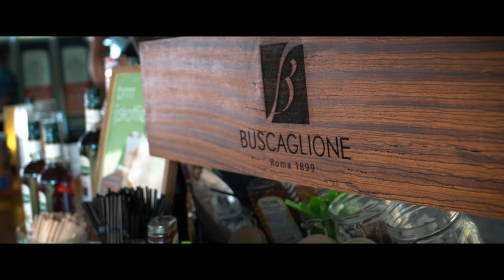I shot the Worlds Biggest Techno Festival! Photographing Awakenings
Awakenings festival, the biggest techno festival in the world. Each year they bring in an international crowd of techno lovers from all over the planet that come to watch their favorite international techno DJ's perform. When it comes to the line-up, the only complaints I've heard is that people can't be at different area's at the same time. Because it's really hard to choose between so many techno legends. This year they decided to host a special easter festival edition. Where I was hired as their festival photographer to photograph this amazing event. A bucket list festival for every festival photographer. Really happy and grateful for this opportunity to photograph at the worlds biggest techno festival.

👋 More festival Photography Tips!
Are into Festival and Event photography? Awesome - let’s connect. Talk to you soon!

 📖 Free Guide: Start shooting festivals! 🤩
"How can I get access to start shooting a festival? "

🥇NEW COURSE: Build your fulltime Festival & Event Photography Business
Want to take the next step in your Festival & Event photography journey? Learn how to start getting more payed jobs, work on amazing events and earn money with it? I can help!

Special thanks to:
Nick Vooren - For the video